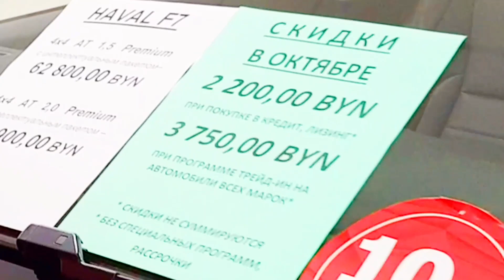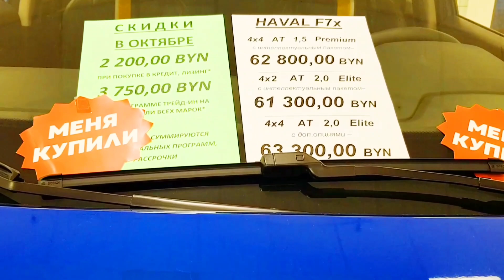Chery Tiggo 7 pro Минские цены на Haval и Chery @Ivan Skachkov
Самая свежая информация об автомобилях и автоновинках.
Всё про автомобили - новости, обзоры, обслуживание, тюнинг.
Все новости автомобильного мира (автомобильной жизни) на одном канале Ivan Skachkov

IvanSkachkov Для Geely Atlas
Вся продукция elCrucce

На развитие канала
Номер карты
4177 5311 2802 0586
до 04/24
Заранее СПАСИБО !!!